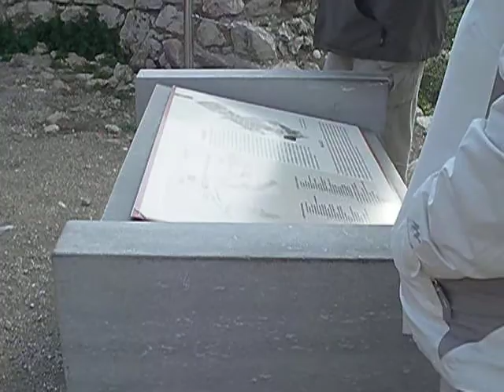Ruinas de Miscenas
visitar as ruínas da Acrópole de Micenas é como reviver um pouco da história guerreira da Grécia. Logo na entrada, a Porta das Leoas dá uma idéia da grandeza do lugar. Ali vemos túmulos redondos que teriam pertencido aos reis de Micenas e uma escadaria escorregadia de mármore - início do caminho para as ruínas do palácio.